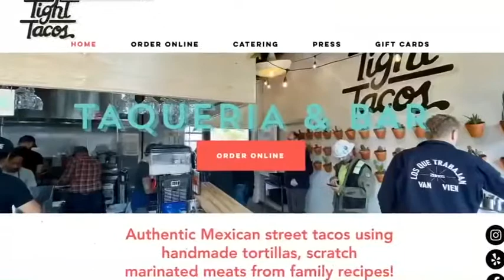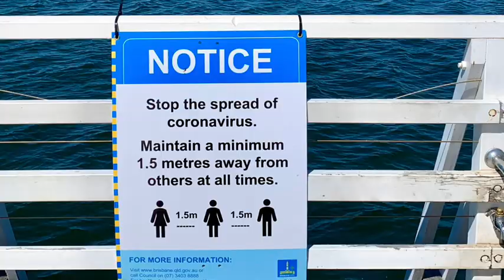Day 45 til 1st day of school: oc beaches closed, social distancing for pets, and lots of clips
We got a lot of clips which is nine is the highest in this video and Orange County beaches closed this weekend. 103 deaths and 2,510 cases in Oregon (may be outdated) and a germ clip from India made of costume.

it depends what country you live the popup below a vid will show to your local government site (if this not available when you watch this vid just search it)